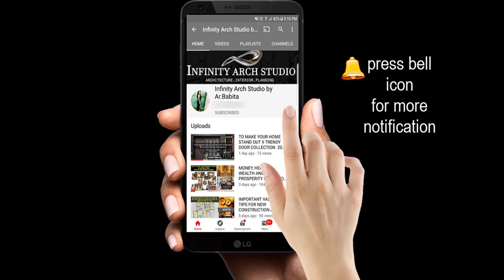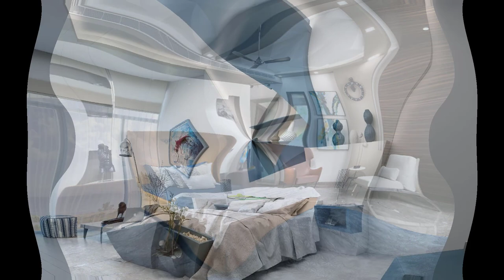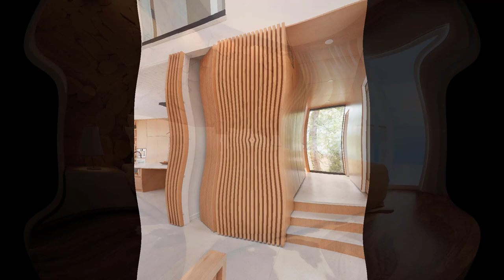Wooden Wall Cladding | Wooden panel Wall | Accent Wall Light Designs | Wall Decor Ideas 2022 | I.A.S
Hey family...

In this video, modern wall panel design with led lighting design ideas for your modern home. Wooden wall decorating ideas for your living room interior is creating the pleasant appearance in your wall. Accent wall lights and recessed lights gives the warm and glow of wood inside the wall.

Wooden Wall Cladding | Wooden panel Wall | Accent Wall Light Designs | Wall Decor Ideas 2022

youtube library